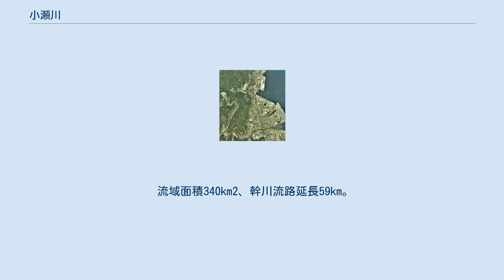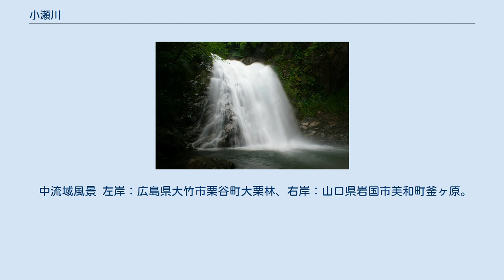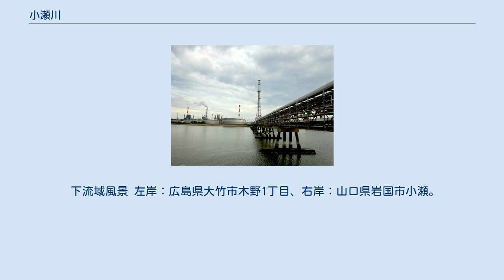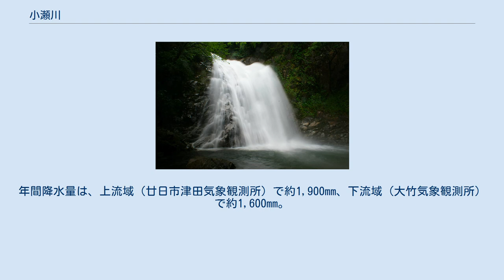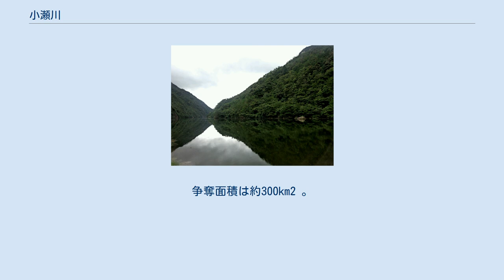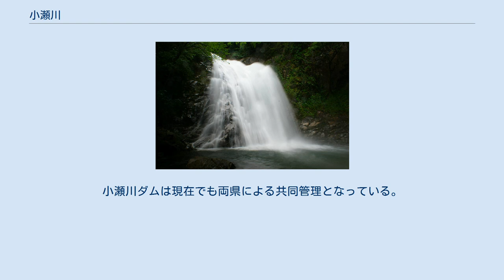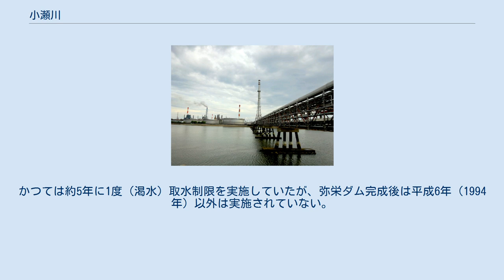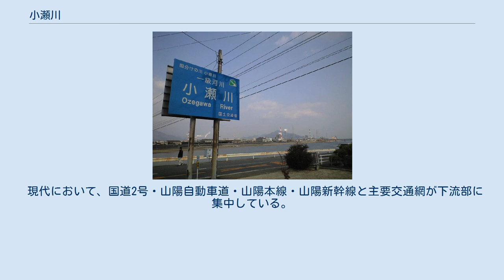小瀬川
小瀬川（おぜがわ）は、広島県と山口県の県境付近を流れる一級河川の本流。
 小瀬川 2007年12月2日撮影 小瀬川は古代から安芸国（広島県）と周防国（山口県）の境になっており、広島県側では「木野川」、山口県側では「小瀬川」という呼称で知られていた。
河口の大竹市では、「一つの川に二つの名前が存在した例は、全国でも珍しい」としている。
 この川は旧安芸国（広島県）と周防国（山口県）の国境になっていて、河川法上の公称は「小瀬川」であるが、広島県側では「木野川」（このがわ）、山口県側では「小瀬川」（おぜがわ）呼ばれてきた。
 山陽道（西国街道）がこの川を渡る地点では、広島側の木野村（大竹市木野）と山口側の小瀬村（山口県岩国市小瀬）との間に芸防の渡し船が通じていた。
これを安芸国・広島藩側では「木野川渡し」、周防国・長州藩（岩国藩）側では「小瀬川の渡し」と呼んでいた。
 安政6年（1859年）の安政の大獄で江戸へ護送されることになった吉田松陰は、そこで一句残している。
 夢路にも かへらぬ関を 打ち越えて 今をかぎりと 渡る小瀬川 — 吉田松陰、 1893年（明治26年）『地学雑誌』第5巻第3号（東京地学協会刊）には、「小瀬川は其上流を木野川と云う」とある。
 1968年（昭和43年）、（現）河川法制定に伴い一級河川指定（国の管理）の際に「小瀬川」に定められた。
「大竹市歴史研究会」によれば、このときおそらく「川の名称は河口に向かって右岸の地名を当てるという、国の行政上の原則」に従って「小瀬川」の名称が採用されたという。
かつて国が木野地区内に「一級河川小瀬川」の看板設置を試みたが、木野地区住民が「木野川なら土地を提供する」と拒否したとの逸話があるという。
 1982年（昭和57年）に中国新聞社が刊行した『広島県大百科事典』では、広島県内でも「小瀬川」の呼称が定着し、「木野川」「あまり使われなくなった」としている。
 後述のように、この川は古代から安芸国と周防国の国境とされており、天平6年（734年）にも国境と定められたという記録がある。
これは、当時の洪水で河道が移動してしまったために、このとき改めて国境を定め直したのだろう、と推測されている。
 慶長5年（1600年）の関ヶ原の戦いの結果、安芸・周防を含む中国地方を支配していた毛利氏の所領が分割され、川は安芸国広島藩（福島氏）と周防国長州藩（毛利氏）の領地境となり、「国分けの川」となった。
川はしばしば氾濫によって河道を変え、慶長16年（1611年）以降、両藩の間で境界をめぐる紛争が頻発した。
 文政2年から3年頃（1819年-1820年）の調査を基に編纂された「国郡志下調郡辻書出帳」では、「大川」（おお-）や「御境川」（おさかい-）との呼称を記録している。
 古代には「大竹川」と呼ばれていた。
 延暦16年（797年）成立の『続日本紀』には、天平6年（734年）9月16日の条に、「大竹河」をもって安芸国（広島県西部）と周防国（山口県東部）の国境とした、とある。
 九月（中略）甲戌。
制ス。
安藝。
周防ノ二國以テ二大竹河オホタカヾハ一ヲ爲二セヨ國ノ堺ト一也。
 — 『続日本紀』巻十一 慶長年間（1596年-1615年）の『厳国沿革志』は、河口部の川筋が現代とは異なって山裾を流れていたことを示唆しており、現代は小瀬川によって隔てられている広島県大竹市と山口県玖珂郡和木町が、かつては地続きだったことが記されている。
広島県側の大竹村は、鎌倉時代の建治3年（1277）年の「佐伯助広処分状」には「おうたき」と記されている。
「大滝」と書かれることもあった。
一方、山口県側の和木は、天正16年（1588年）の検地帳には「周防大たけ」「周防大滝」と記され、享保年間（1716年-1736年）の史料「享保増補村記」にも「旧名大滝村」とある。
 室町時代初期の応安4年（1371年）、今川貞世が九州探題として下向する途上、当地を通った。
貞世の複数の紀行文に、この川が安芸国・周防国の国境の川として言及され、「大谷」「おほたき川」などと記している。
 大谷とて岸たかき山河ながれ出て見ゆ。
これより周防のさかひと申 — 今川了俊『道ゆきぶり』 おほたき川とて、安芸と周防のさかひの川 — 今川了俊『鹿苑院殿厳島詣記』康応元年（1389年）3月11日条 流路（0:源流、0-1:上流域、1-2:中流域、2-3:下流域） 鬼ヶ城山（標高1,031m）や羅漢山（1,109m）などが連山する広島県廿日市市佐伯町飯山に源...